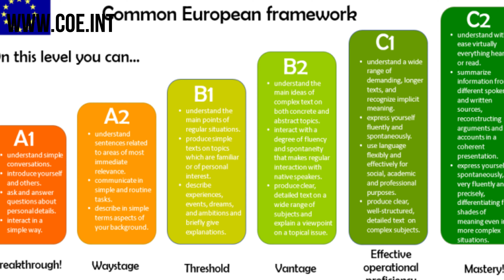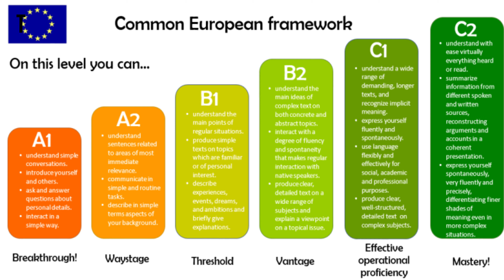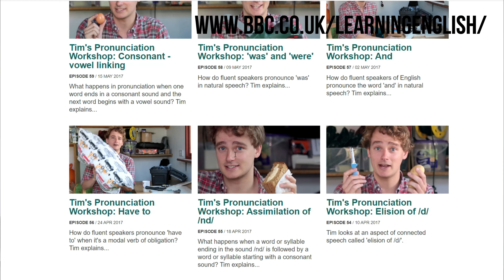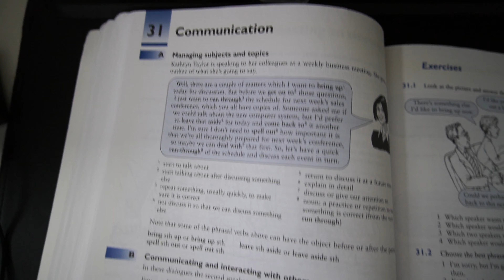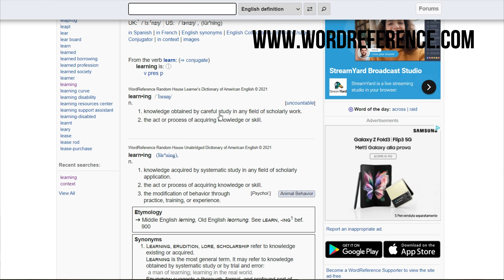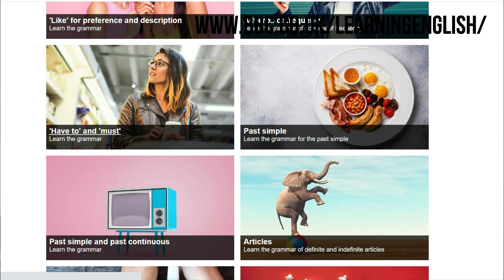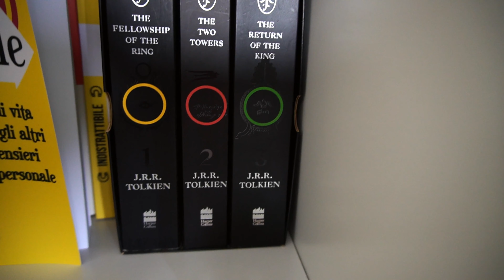Come Studiare Inglese B1/B2: Parlare in Poco Tempo e Diventare Fluente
Prosegue la nostra galoppata per imparare a parlare bene Inglese in poco tempo, studiare da solo/sola e diventare fluente.
Ora che abbiamo capito quanto il classico "impara l'inglese in un mese" sia fantascienza, ci concentriamo sui soli metodi di studio per passare da principianti assoluti al livello intermedio B1/B2, sempre da soli (senza fare corsi) e con l'aiuto di diverse risorse online e cartacee.
Nella prossima Puntata avanzeremo verso i livelli C1 e C2.
Il metodo di studio presentato qui è valido per tutte le lingue dunque...

Di quali volete che parli prossimamente?

CAPITOLI:
0:00 Verso i livelli intermedi
1:30 Livelli e Ore
3:50 Fonetica
6:27 Vocaboli
7:12 Phrasal Verbs
9:08 Italiano addio
10:18 Grammatica
11:04 Lettura e ascolto
12:27 Capire e recitare
13:56 Scrivere e parlare

💎 Indistrattibile - Le Abitudini e Leggi del Successo
🕊️ Liberio - Gestione del Tempo e Super Produttività

ATTREZZI DEL MESTIERE:

CHI SONO:
Ecco come.